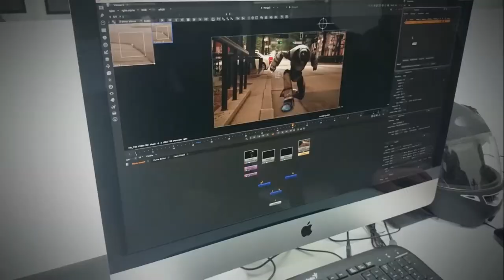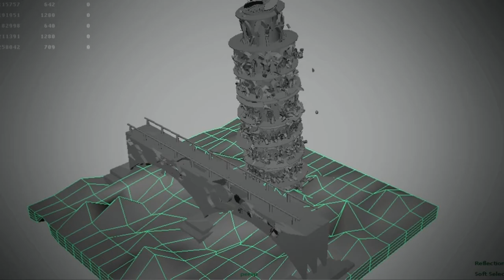Talento ViveLab Nariño 2.015 con AutoDesk Maya y Foundry Nuke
Ésta es una de las experiencias de AutoDesk Maya en ViveLabNariño, con el entrenador Wilmer Zambrano. Desde ParqueSoft Pasto sabemos que cuando el talento se entrena el mundo quedará pequeño, felicitamos a todos los participantes, y agradecemos al Ministerio TIC, Colciencias, la Gobernación de Nariño, la Alcaldía de Pasto.